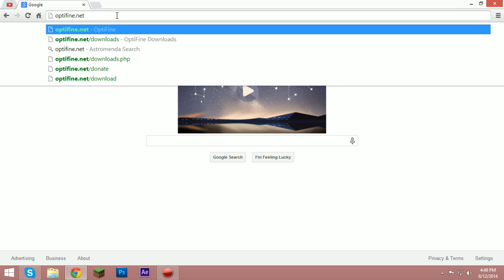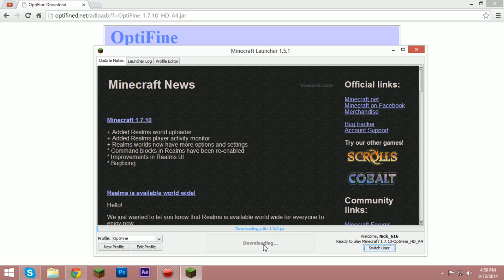✔ Minecraft 1.18.1: How to Install Optifine Mod to Reduce Lag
Minecraft: How to Install Optifine and make Minecraft less laggy!
⭐️⭐️ BEST Minecraft Server IP: SB-Hub.com ⭐️⭐️
Versions: Minecraft 1.8, Minecraft 1.9, Minecraft 1.10, Minecraft 1.11, 1.11.1, and 1.11.2, 1.12, 1.12.2, and AQUATIC UPDATE 1.13!

In this video, I will teach you how to install the Optifine mod in Minecraft 1.11 easily! Optifine allows you to play Minecraft easily with absolutely no lag. Thank you, and have fun playing Minecraft!

► Leave in a comment what you thought of the video!

Minecraft 1.11
Minecraft 1.10
Minecraft 1.8.9
Minecraft 1.8.8